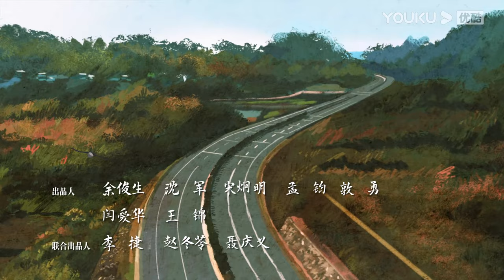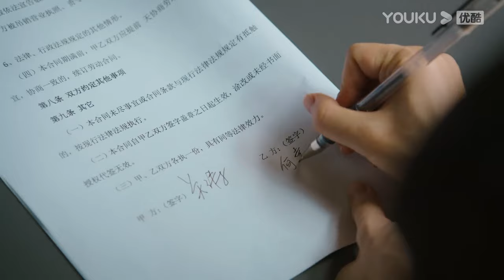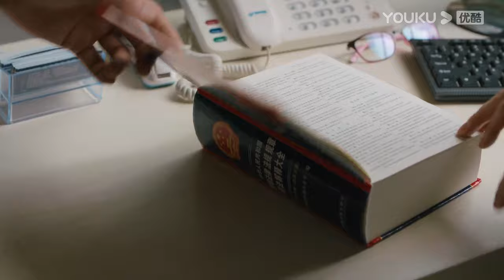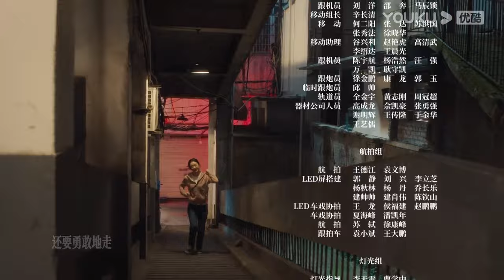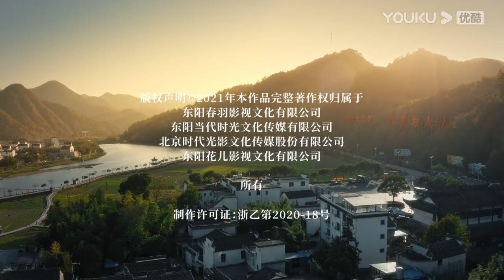[INDO SUB] The Story of Xing Fu EP23 | Zhao Liying / Liu Wei | YOUKU